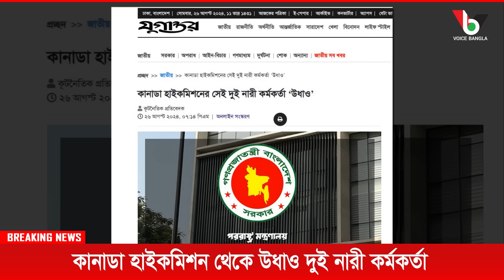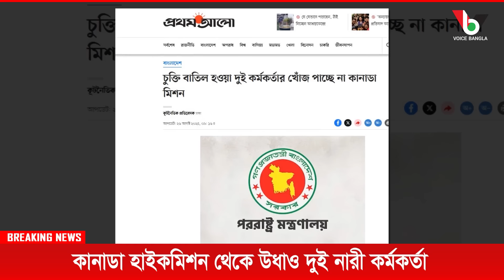কানাডা হাইকমিশন থেকে উধাও দুই নারী কর্মকর্তা I Mostofa Feroz I Voice Bangla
কানাডা হাইকমিশন থেকে উধাও দুই নারী কর্মকর্তা
Voice Bangla

*** ANTI-PIRACY WARNING ***